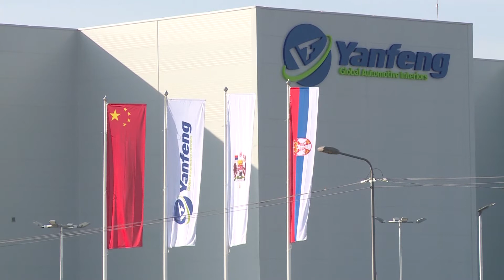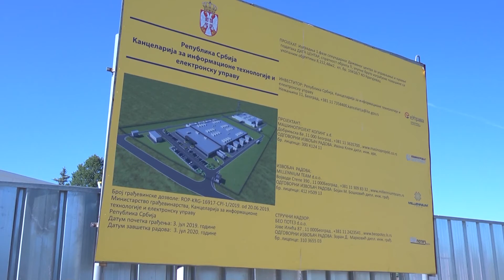U Šumadiji zadržan privredni suficit uprkos koronavirusu